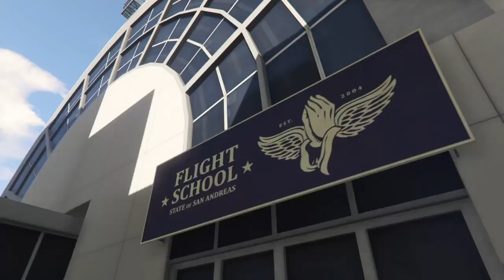[SANS CODAGE] NEW AVOIR LA TENUE DAMIER SUR PERSO FEMININ SUR GTA V ONLINE EN 1.52!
~salut à tous c’est AKWATEX ~
J’espère que la video vous plaira  n’hésitez pas a lâchez un gros pouce bleu 👍 sa fais plaisir

PSN A AJOUTÉ : Akwatex_tech ET Akwatex_ytb

Merci de regardé like👍 et partager ma chaîne ✌🏽